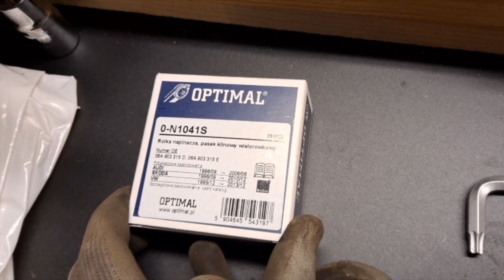Audi A3 - замена ролика натяжителя ремня оборудования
В этом видео покажу как можно недорого и быстро (всего за час) поменять ролик натяжителя ремня (можно вместе с ремнем) на двигателе BFQ или подобных ему. Сам ролик можно заменить, он стоит всего несколько евро, а механизм натяжителя оставить как есть, он редко страдает - там только пружина.